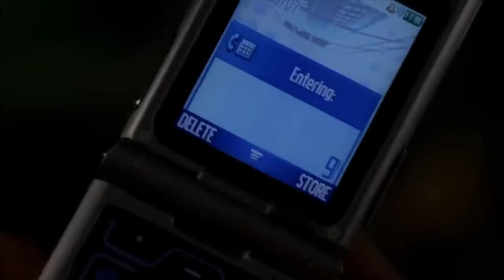Sopranos - Why Tony Had To Kill Christopher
Tony Soprano killing Christopher Moltisanti was one of the most controversial scenes of the whole series. But why did Tony do it? I try to analyze and explain why Tony had to kill Christopher.